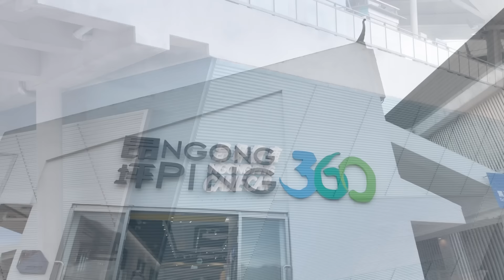【拍一日拖】麗英藍仔頭天壇大佛許願一日遊！雨中漫步洗滌心靈！麗英：『拜得神多自有㊙️㊙️㊙️！』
大家記得去聽埋麗英首新歌啦

場地鳴謝：香港迎海船河(旅遊) 有限公司

音樂嗚謝：
@samkadyn - begin again